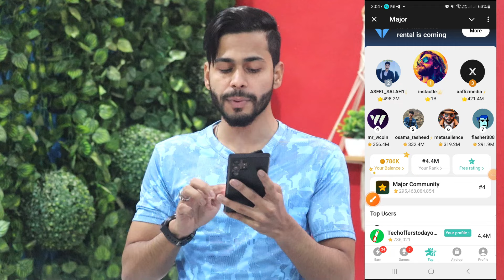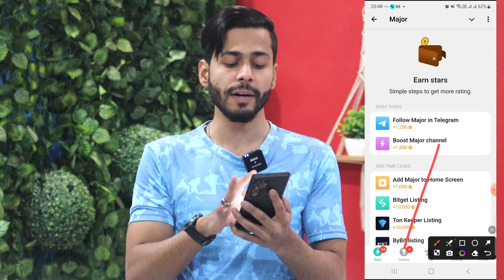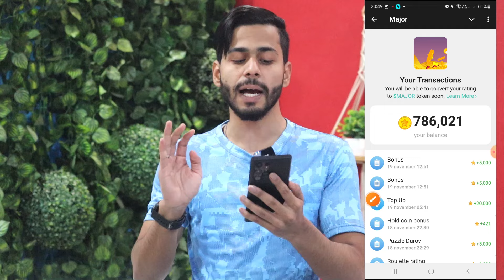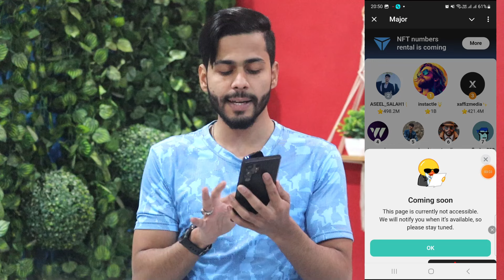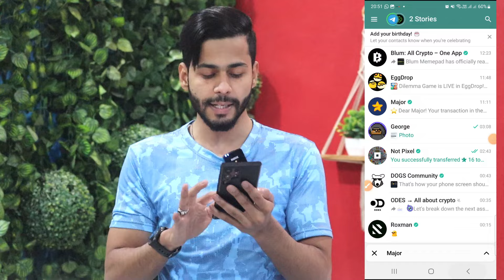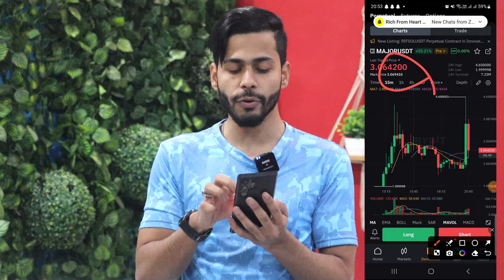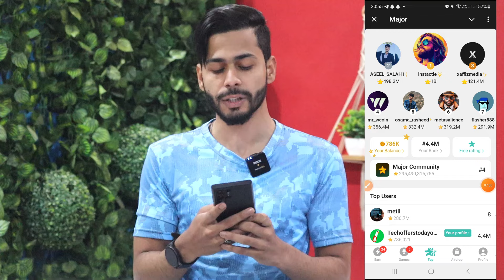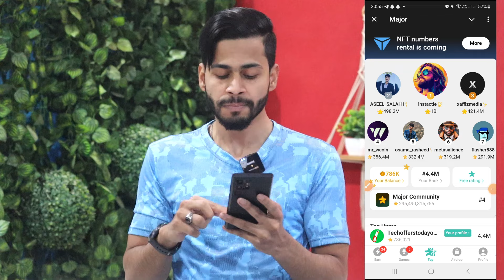Major Airdrop LAST DAY Task 🔥 major new update, major price, major listing date, major puzzle today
major update
major new update today
major update today
major airdrop update today
major update today
major token received
major new update today airdrop
major supply
major exchange
major bybit
major achievement
major daily task
major listing date
major listing date bangla
major new update
major token listing date
major update today
major airdrop puzzle game
major airdrop puzzle game today
major airdrop new update
major airdrop today puzzle
major airdrop price prediction
major airdrop wallet connect
major airdrop listing date tamil
major airdrop listing date telugu
major airdrop listing date and price
major airdrop listing date hindi
major airdrop listing date bangla
major airdrop listing
major star airdrop listing date
major airdrop kapan listing
major coin airdrop listing date
major airdrop withdrawal telugu
major airdrop withdrawal
major star airdrop withdrawal
major airdrop price
major star airdrop price
major airdrop update major token price
major airdrop new puzzle
major airdrop new game
major airdrop new task
major airdrop new puzzle game
major airdrop new game puzzle durov
major airdrop new update bangla
major star airdrop new update
major new airdrop
major token airdrop
major coin airdrop
major
major price prediction
major price
major coin price
major token price
major jeep price
mahindra major price
Major Daily Comb
MAJOR Can LISTING DATE
major airdrop
major puzzle today 17 november
17 november Major
Puzzle Durov
major listing date
major puzzle
major full movie hindi
major movie
17 november major puzzle durov
Major
Daily Comb
17 november major puzzle durov
major puzzle today 17 nov
major puzzle game
major puzzle game today
major new update
major new game
major new game puzzle durov
major new combo
major listing date
major listing date and price
major listing update
major listing date today
major listing price
major listing date hindi
major listing date malayalam
major listing date telugu
major listing date bd
major withdrawal kaise kare
major withdrawal update
major withdrawal date
major withdrawal bangla
major withdrawal
major coin withdrawal
major star withdrawal
major airdrop withdrawal
major telegram withdrawal
major bot withdrawal
major game
major game puzzle durov today
major game puzzle today
major games puzzle durov
major game puzzle
major games in physical
education
major game telegram
major game khela
major gamerz
major game download
how to claim major airdrop
major airdrop claim
major airdrop eligibility criteria
major airdrop criteria
major task
major task complete
major task puzzle durov
major taskari
major task today
major tasks in data preprocessing
major task in data processing
major task complete bangla
major task kivabe complete korbo
major task promote ton blockchain
major token kaise milega
major token
major token update
major token telegram
major token airdrop
major token price
major token withdrawal
major token price prediction
major token listing